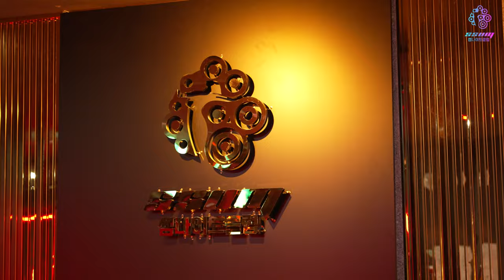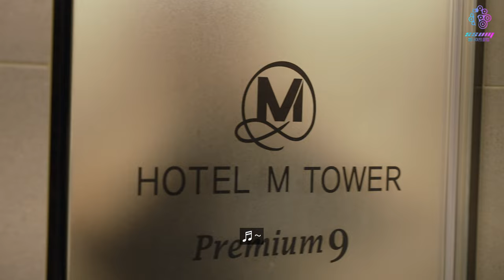썸나이트 클럽 웨이터들의 은밀한 뒷얘기